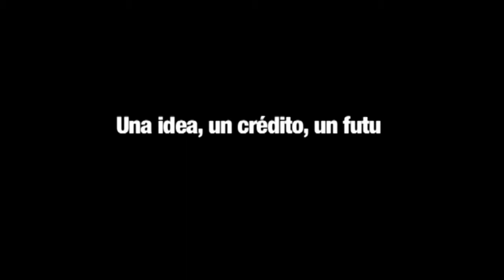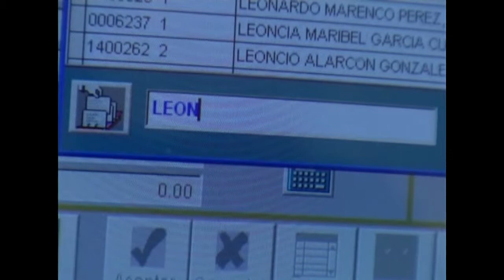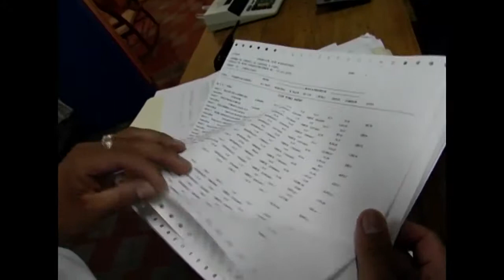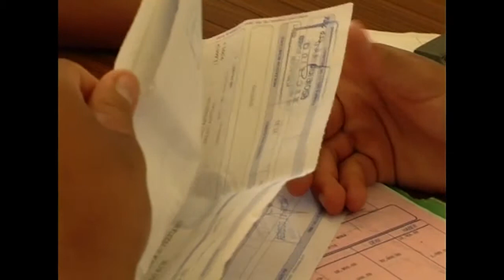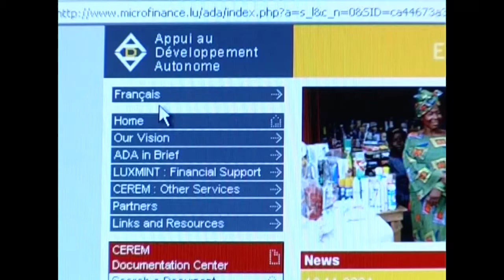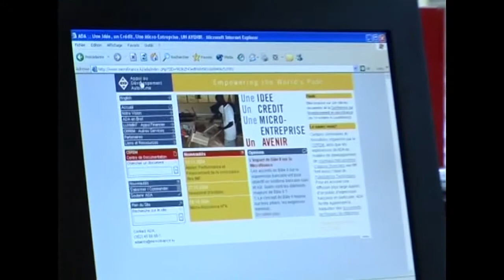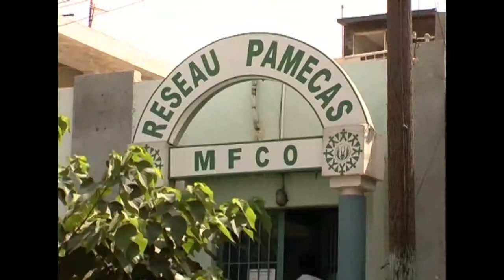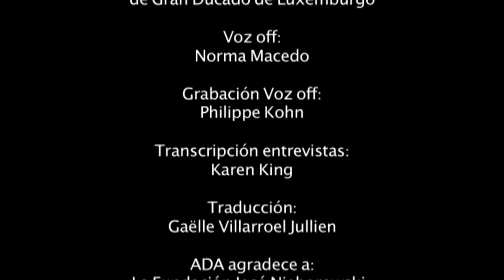¿Qué son las finanzas inclusivas?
Las finanzas inclusivas comprenden una gama de productos y servicios financieros accesibles para las personas con bajos ingresos.

Las finanzas inclusivas son una oferta de productos bancarios y servicios financieros accesibles para la población pobre. Normalmente, debido a sus recursos limitados, esta población se encuentra excluida de los circuitos bancarios clásicos. Las finanzas inclusivas permiten a los pobres financiar sus actividades, ahorrar y satisfacer las necesidades de sus familias, así como cubrirse frente a los riesgos de la vida cotidiana.

Para otorgar microcréditos a personas que generalmente no pueden ofrecer ninguna garantía de pago, las entidades que practican las finanzas inclusivas se basan en métodos comprobados y desarrollados durante los últimos 40 años. Sin embargo, aún quedan muchos desafíos por resolver. El gran reto es defender los intereses de la población pobre y, al mismo tiempo, garantizar la viabilidad económica de la entidad.